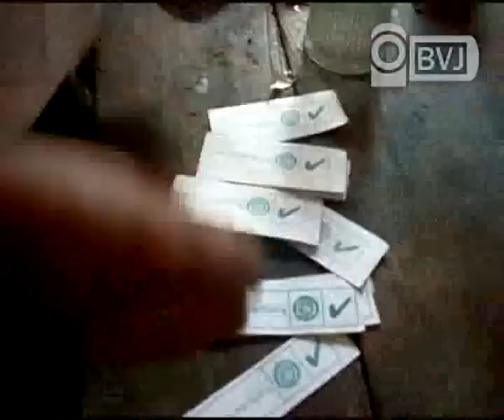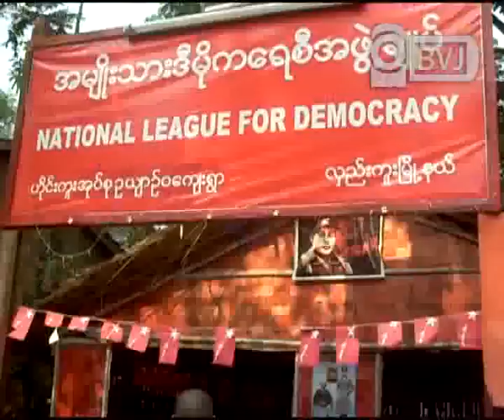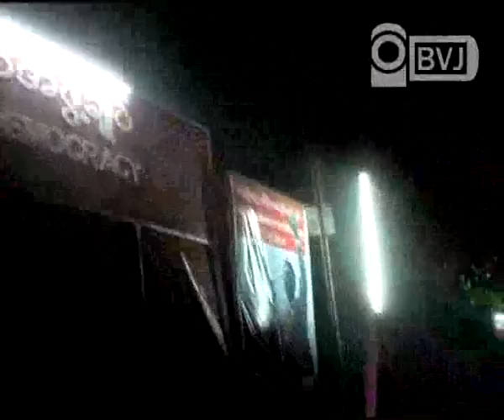Votes Amid Difficulties in Hlegue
ဧၿပီ ၁ ရက္ ၾကားျဖတ္ေရြးေကာက္ပြဲမွာ မဲမသမာမႈေတြ ရွိခဲ့တဲ့အတြက္  လွည္းကူးၿမိဳ႕သူၿမဳိ႕သားေတြက ေရြးေကာက္ပဲြေကာ္မရွင္ကုိ တင္ျပခဲ့ေပမယ့္ တစုံတရာ လုိက္လံ ေျဖရွင္းမႈမ်ိဳး မေပးခဲ့တဲ့ အတြက္ ဆႏၵမဲ မေပးရတဲ့ ျပည္သူေတြက မက်မနပ္ ျဖစ္ေနၾကပါတယ္။လွည္းကူးၿမိဳ႕နယ္ မဲဆႏၵနယ္အတြင္း မဲရုံေပါင္း ၁၂၀ ေက်ာ္၊ မဲဆႏၵေပးပုိင္ခြင့္ရွိသူေပါင္း တသိန္းသုံးေသာင္းေက်ာ္ ရွိရွိၿပီး မဲဆႏၵရွင္ျပည္သူေတြက မဲေပးႏုိင္ဖုိ႔ အတြက္ မနက္ (၆) နာရီကတည္း လာေရာက္ ေစာင့္ဆုိင္းခဲ့ၾကပါတယ္။ၾကံ့ခုိုင္ဖြံ႔ေရးပါတီဝင္ေတြကလဲ မဲရုံအခ်ိဳ႕မွာ ႀကံ့ဖံြ႕ပါတီကုိ အမွန္ျခစ္ထားတဲ့ စာရြက္ေတြကုိ မဲေပးမယ့္ျပည္သူေတြကုိ လုိက္လံေဝငွေပးခဲ့ၾကပါတယ္။ဒီလုိ မဲမသမာမႈေတြ ရွိေနတဲ့ ၾကားက မဲဆႏၵရွင္ ျပည္သူေတြက တခဲနက္ အမ်ိဳးသားဒီမုိကေရစီအဖဲြ႕ခ်ဳပ္ကုိ ေထာက္ခံဆႏၵမဲေပးခဲ့ၾက တယ္လို႔ သိရွိရပါတယ္။